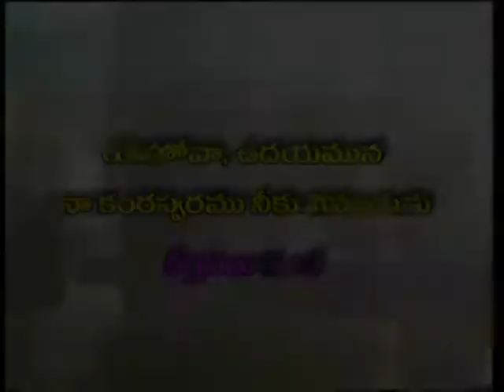Blessings Through Praises | Part 1 | Dr. RajKumari Sunder | Prabhuvutho Prabhatam | SubhavaarthA